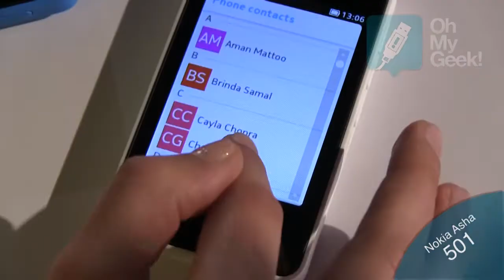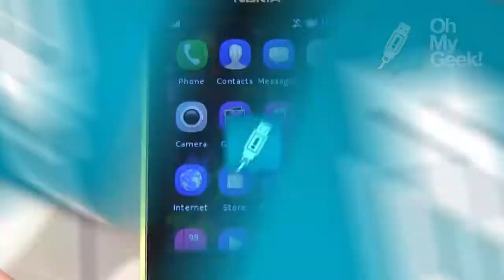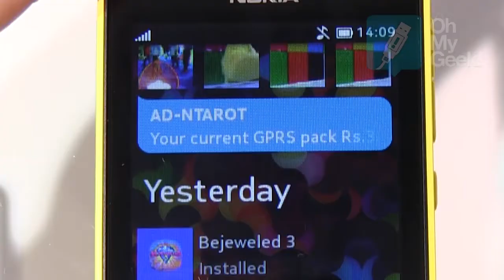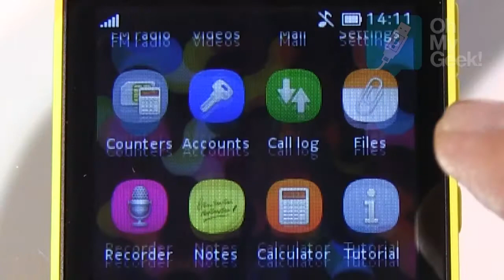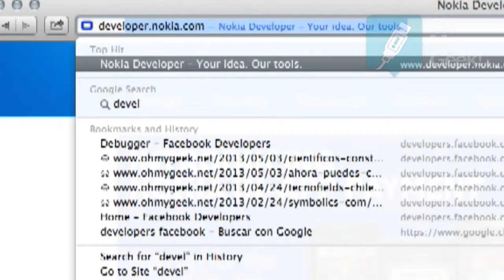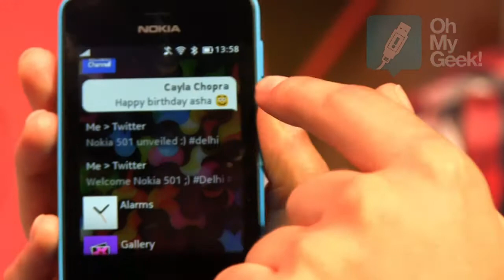Primera vista: Nokia ASHA 501 (Español) - OhMyGeek!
OhMyGeek! estuvo en Nueva Delhi, India, para la presentación global del Nokia Asha 501 con nueva plataforma (OS) "Asha".

¿Más información y especifiaciones técnicas?